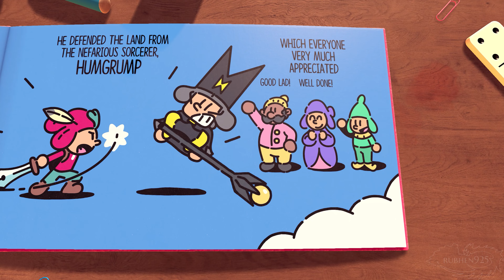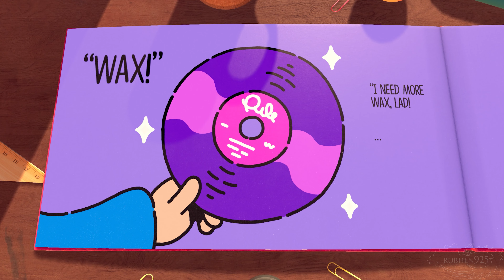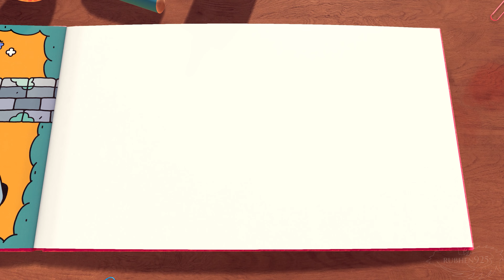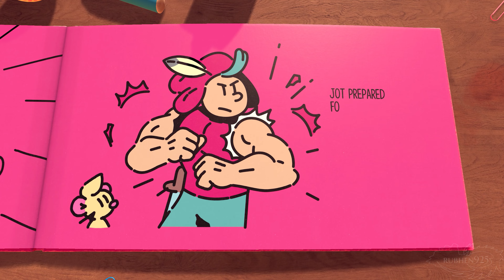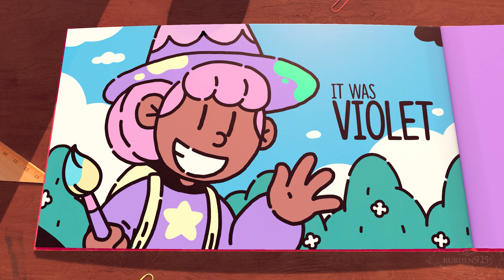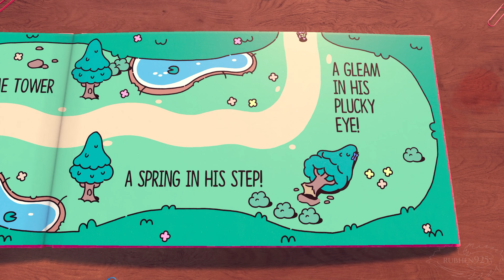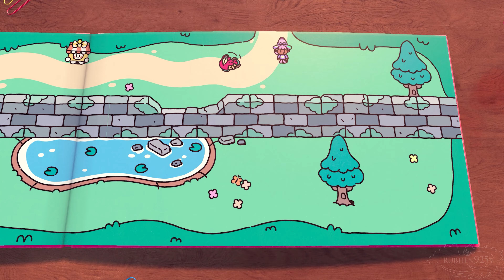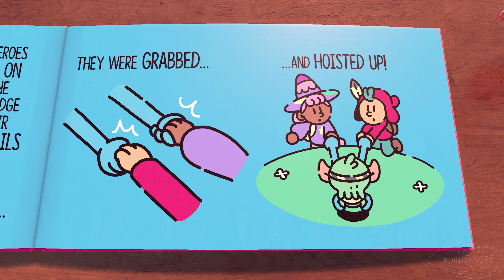The Plucky Squire - Gameplay Walkthrough Part 1 (No Commentary)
The Plucky Squire Gameplay Walkthrough Part 1 of Full Game on PC 4K 60FPS using RTX 3090 with No Commentary

he Plucky Squire is an upcoming action-adventure platform game developed by All Possible Futures and published by Devolver Digital. Storybook characters discover a three-dimensional world outside the pages of their book and must jump between 2D & 3D realms to save their friends in this charming action-adventure.

The Plucky Squire Trailer, The Plucky Squire Walkthrough, The Plucky Squire Full Game, The Plucky Squire No Commentary